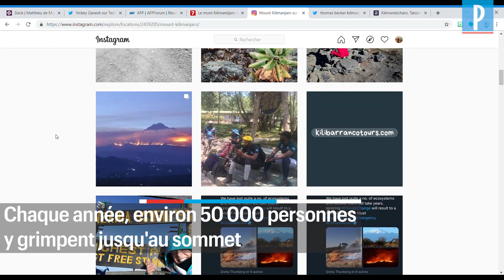Kilimandjaro : un violent incendie ravage la plus haute montagne d'Afrique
Le Kilimandjaro, plus haute montagne d'Afrique, est en feu depuis dimanche. L'incendie s'est déclaré à 2 700 m d'altitude pour une raison encore inconnue. Le feu s'est propagé rapidement à cause des vents forts, brûlant ainsi des dizaines d'hectares. Environ 600 pompiers, étudiants et de nombreux volontaires des villages voisins ont tenté d’éteindre les flammes. Pour l'heure, l'incendie n'aurait pas fait de victimes.